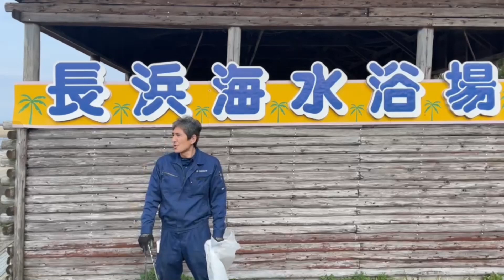ビーチクリーン～長浜海水浴場～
A-frame株式会社です！！
今回の動画はビーチクリーン～長浜海水浴場～です！

主演：三浦、辻、辻井、安藤
カメラ：三浦
編集：吉村